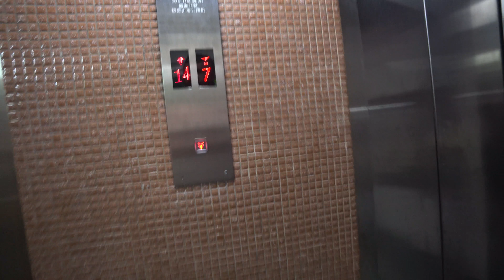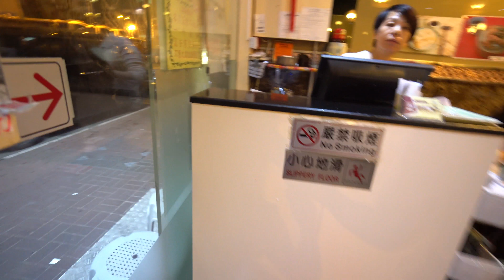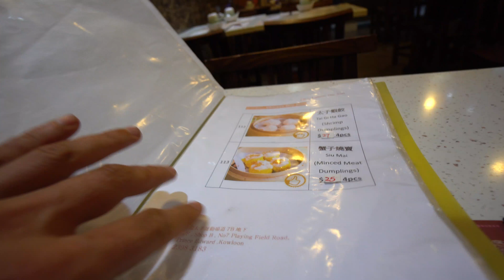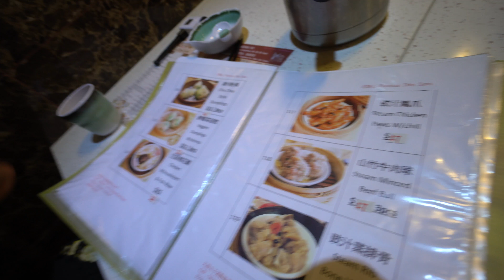РЕСТОРАН со звездой МИШЛЕН за ДОЛЛАР. Гонконг. Пробуем еду.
Влог. Путешествие Тупого Качка.
Сегодня выпуск про еду. Обзор ресторана в Гонконге со звездой Мишлен, где можно поесть за пару долларов.